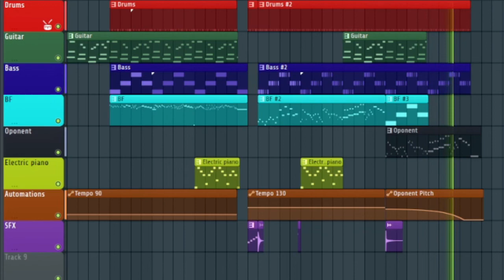"VS Mofo - Start" but something is different...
Is this a hard version of "Start" (?

The first version of this song (normal) was a tutorial but if you want a challenge (hard) it will be a challenge B)

Ye, I show the FLP cuz was so bored and want to show you some video idk

(CDJeremy / Darking128)